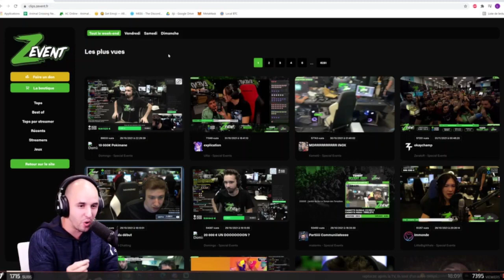Coup de gueule de Jiraya sur le drama de Inoxtag et Ultia